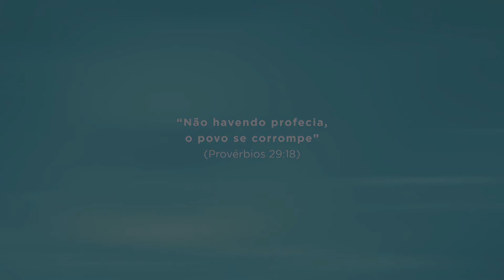Como se Preparar para o Fim dos Tempos - Aula 23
Aula 23 - As 3 Qualificações para entrar no Reino Milenar - Parte 2

SÉRIE: COMO SE PREPARAR PARA O FIM DOS TEMPOS

MISSÃO DO FAROL - UM ALERTA PARA O POVO DE DEUS!

NOSSO MINISTÉRIO É APOIAR O SEU MINISTÉRIO!

Nossa Missão é apoiar e colaborar, de todas as maneiras possíveis com missionários, igrejas, ministérios independentes, grupos de oração, enfim, pastores e líderes de qualquer grupo ou denominação, como também apoiar o ministério de evangelização ao povo judeu.

A Missão do Farol tem como desejo compartilhar com os cristãos, aquilo que o Espírito Santo está fazendo nesta geração, afim de nos prepararmos para a Segunda Vinda de Cristo e o Reino de Deus.